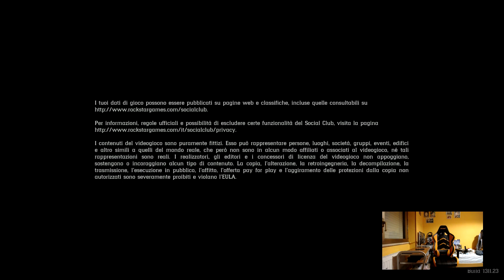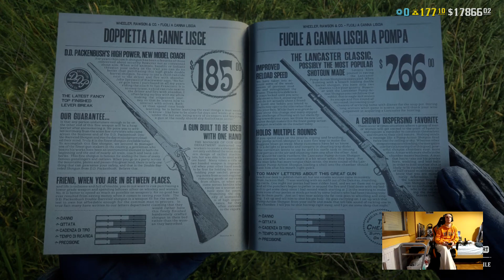Red Dead Redemption 2 - Xbox One X - Gameplay - Online - #196